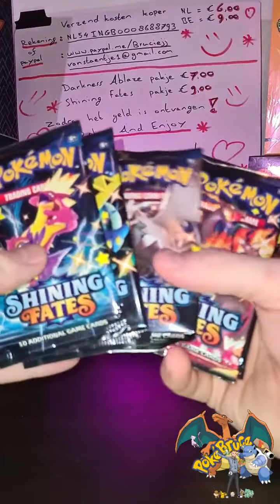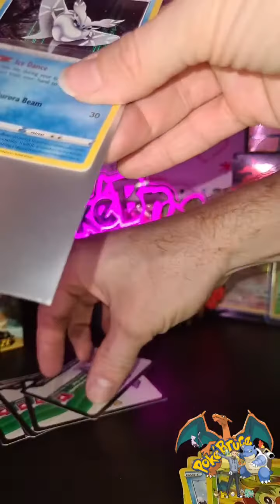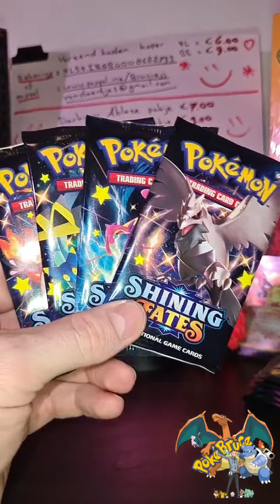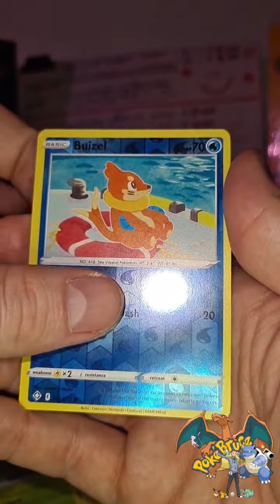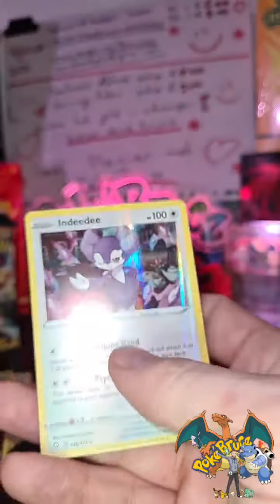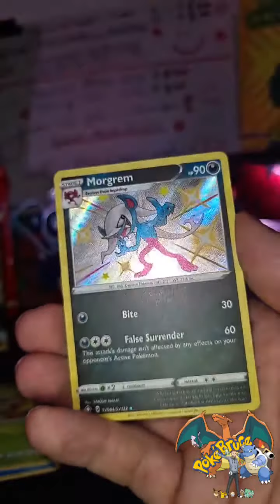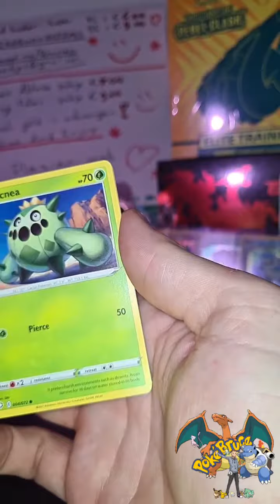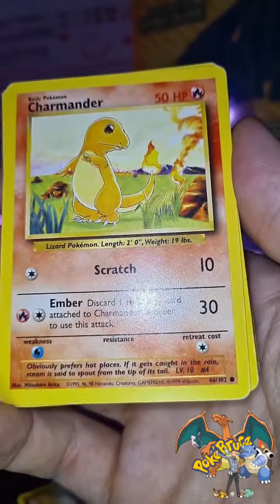Livestream Unpacking Shining fates Pokémon cards 🔥🤩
One of my livestreams unboxing some shining fates with my followers 😁🥳🔥